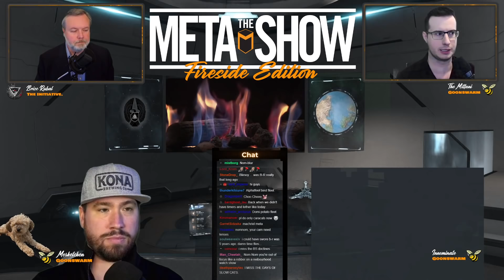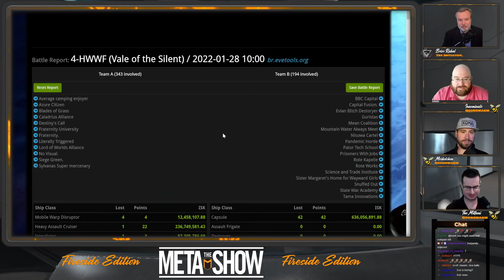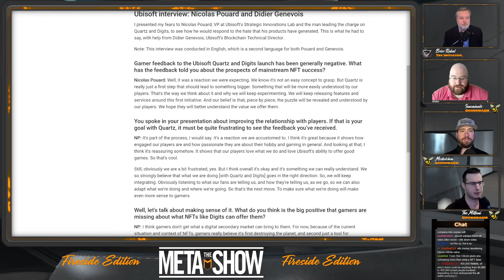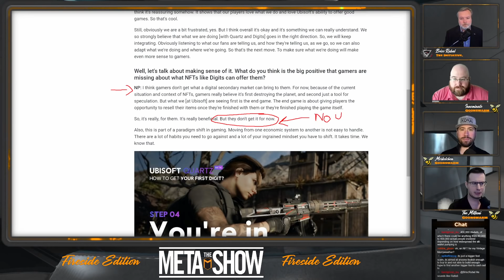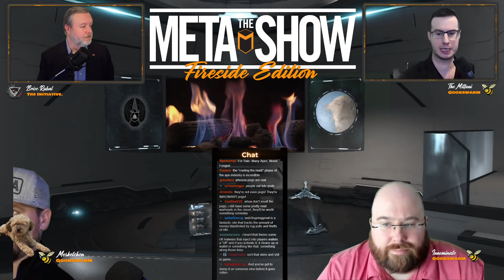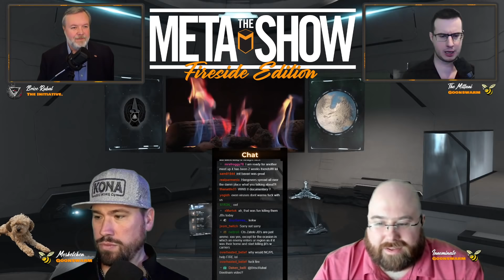The Meta Show S3 Ep7 - Fireside Edition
Welcome to The Meta Show an Eve Online talkshow hosted on Imperium News Network Twitch channel home of the top Eve Online talkshows. Listen to conversations from players across many aspects of Eve Online from Industry, PvP, Fleet Commanders and more with host The Mittani and Brisc Rubal.